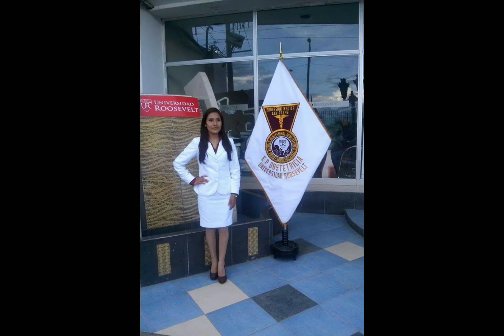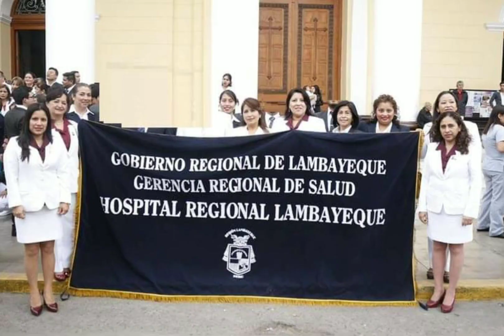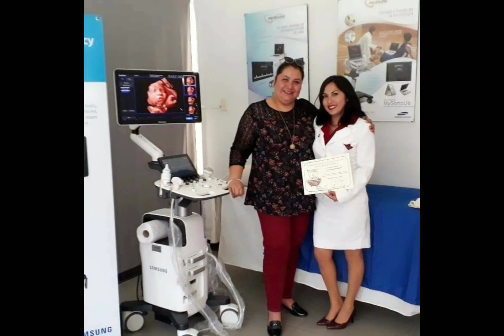Obstetras - fotos 6